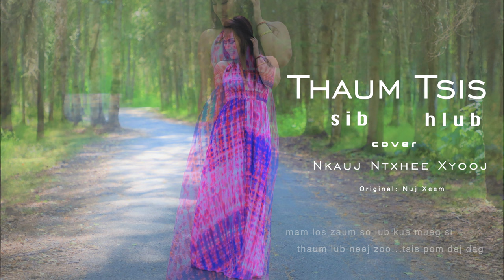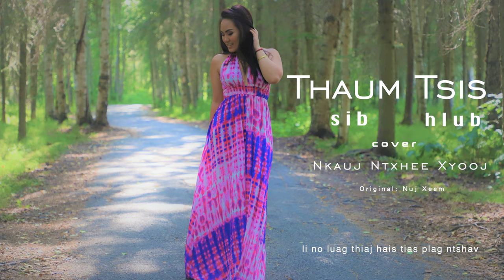Thaum Tsis Sib Hlub - Nkauj Ntxhee Xyooj (cover)